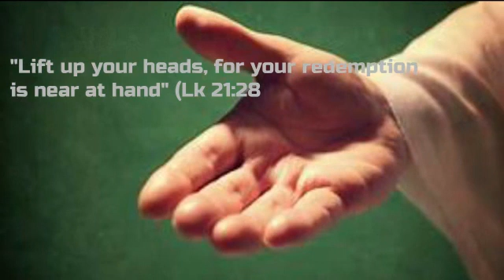For the gift of salvation!